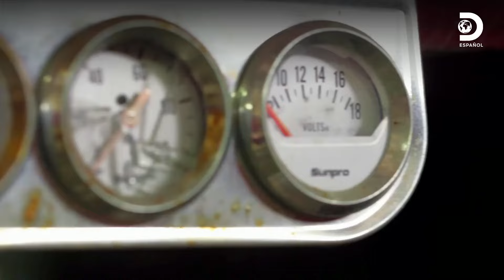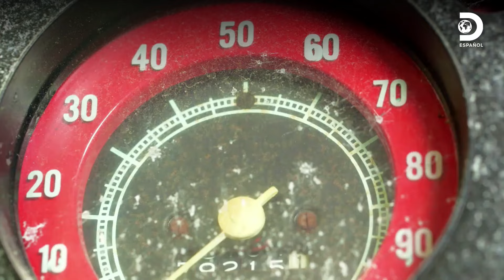Expertos intentan restaurar antigua camioneta Chevrolet 1968 desarmada | Texas Metal | Discovery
Elevar esta Suburban a la perfección es el juego de Bill. ¡Pero instalarle una suspensión de calidad es la jugada maestra para conseguir ese look agresivo que su propietario desea! 💪🔧🛠️